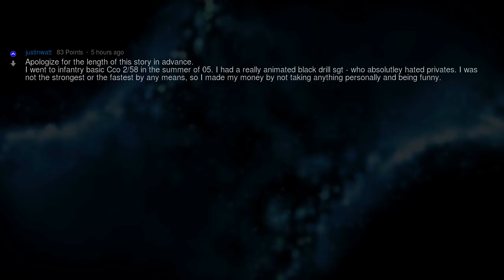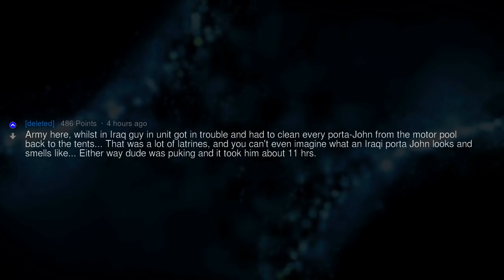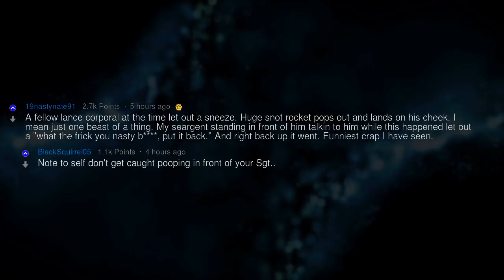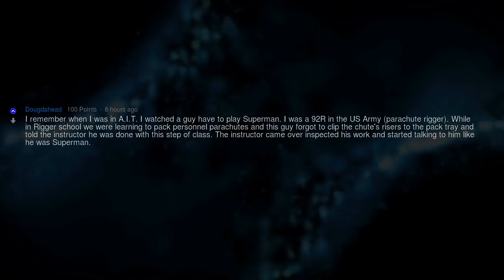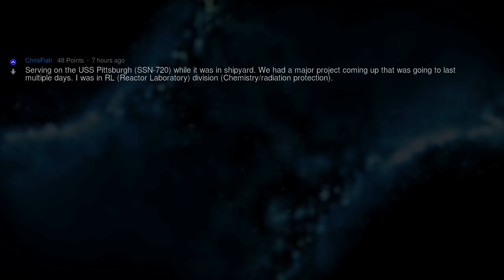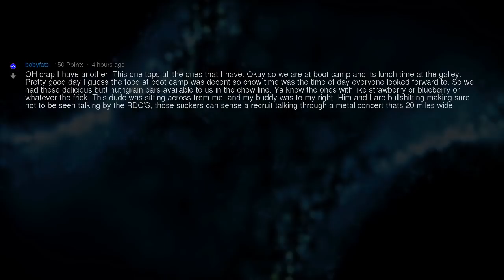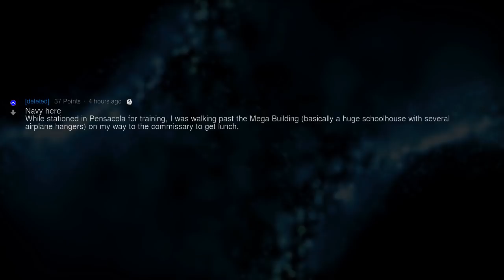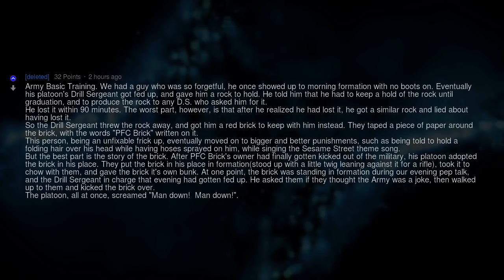Funniest Army Punishments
Fresh AskReddit Stories: Military personnel of Reddit, what's the best/weirdest/funniest punishment you've seen handed down by a superior? --- LIKE AND I WILL UPLOAD MORE REDDIT STORIES!